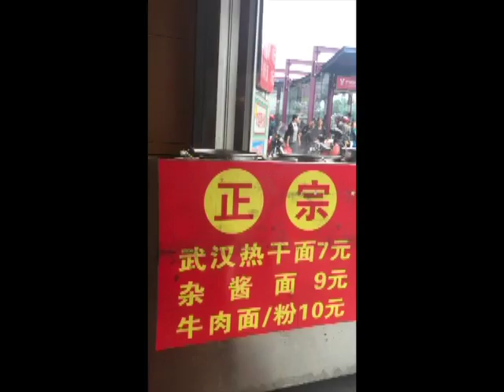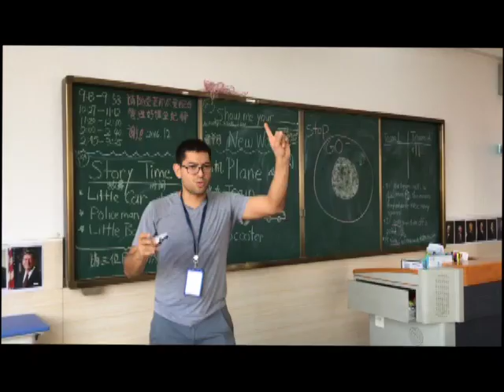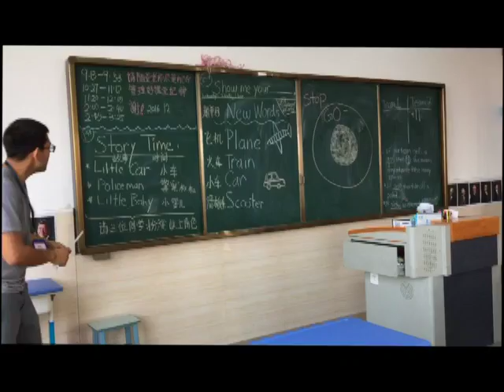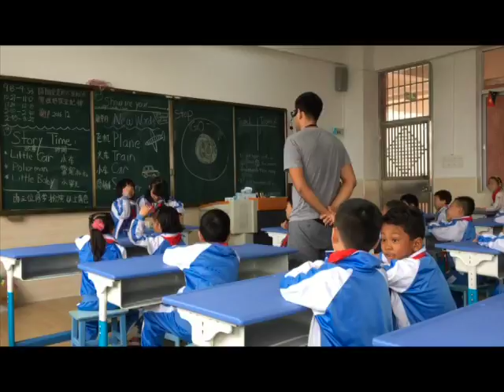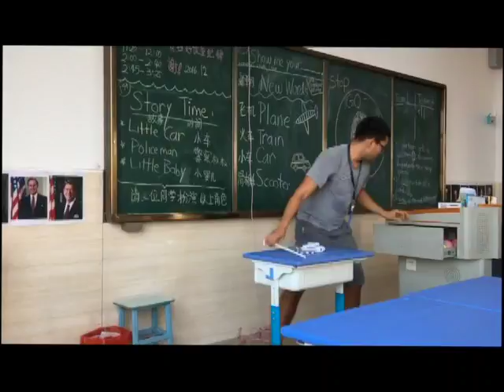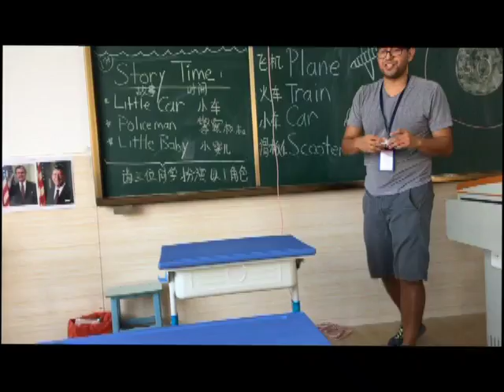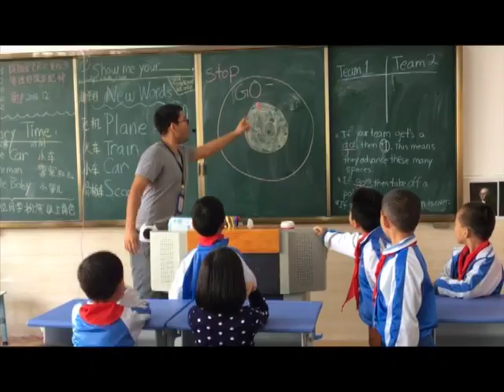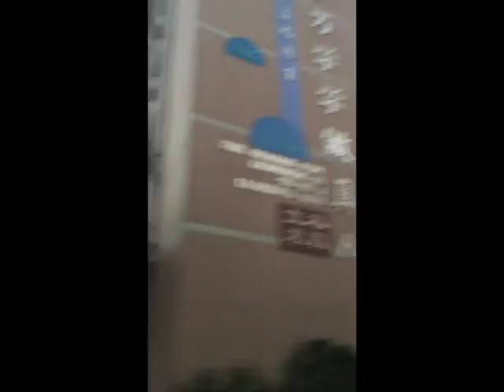ESL in China: A Day At School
From the start until the end of the day. Also, I edited this piece with a clip that explains to my co-worker how to teach my classes for this week's lesson plan (since I'll be gone this wednesday for a different teaching assignment in Shenzhen with older students).